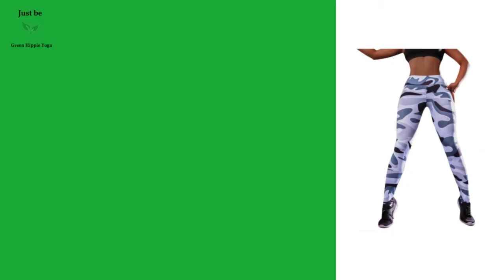Fashion Yoga Styles For Every occasion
SEE WHATS NEW, HIP AND GREEN.
Green Hippie Yoga provides health and wellness products including Yoga apparel to yogis and health-conscious individuals for empowering there well being and lifestyle.

Our Products include Yoga accessories, Yoga Apparel, Meditation tools and Spiritual Outwear for Yogis.